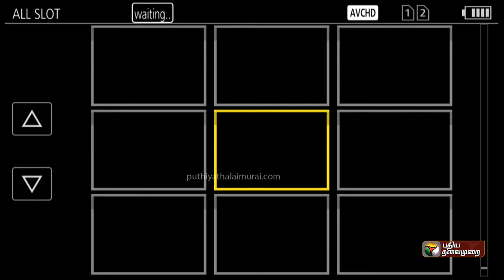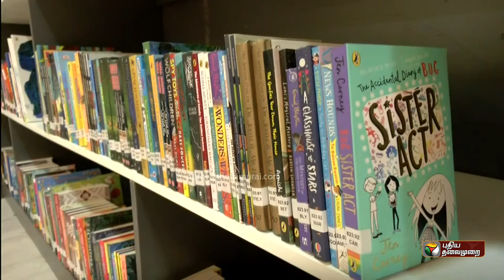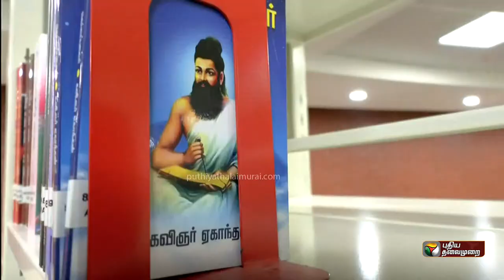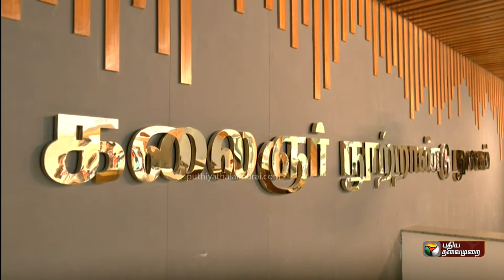🔴LIVE : எ.வ.வேலு செய்தியாளர் சந்திப்பு | EV Velu Press Meet | PTS